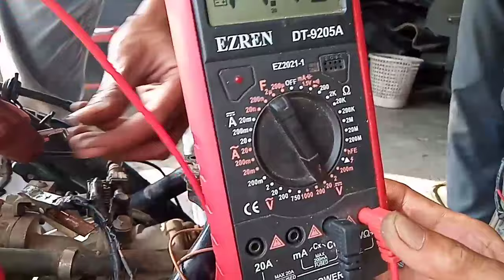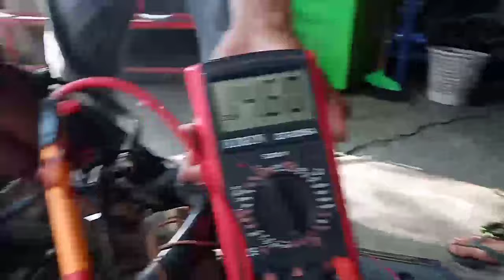YAMAHA MIO M3/125/Z BISA HIDUP TANPA AKI & CARA PENGECEKAN PENGISIANYA